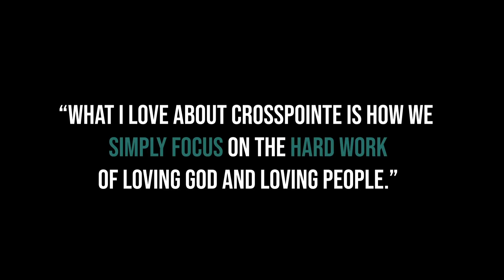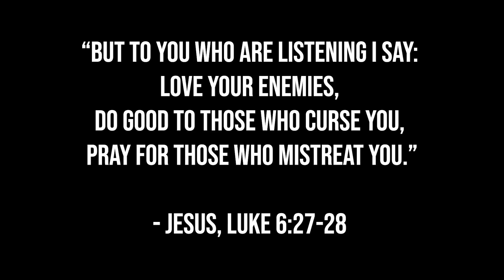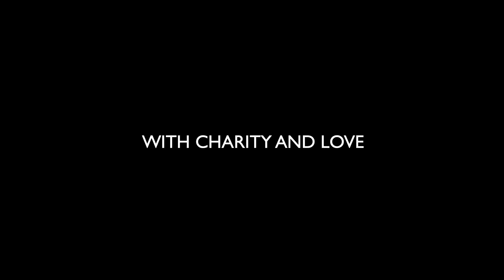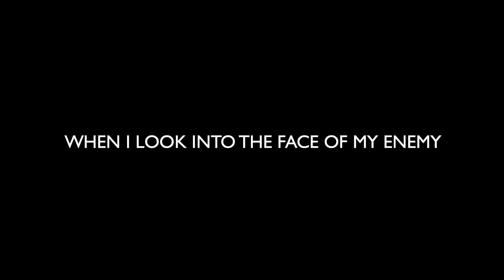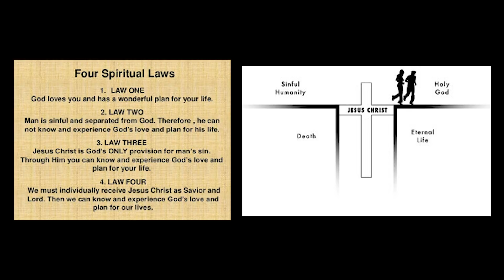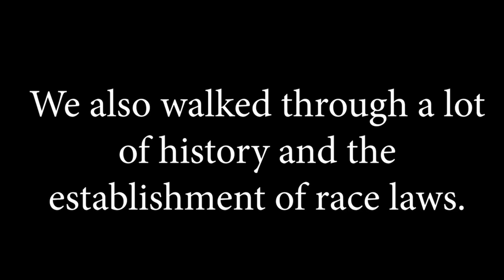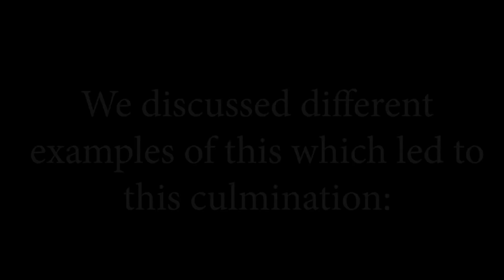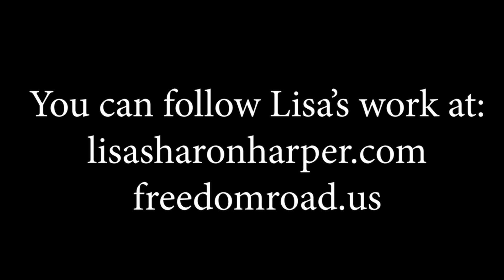Crosspointe Church, Cary, NC - Sunday, May 3, 2020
Crosspointe Church in Cary, NC is meeting online during the Covid-19 pandemic.

If you would like to help others, or if you are in need of help yourself,